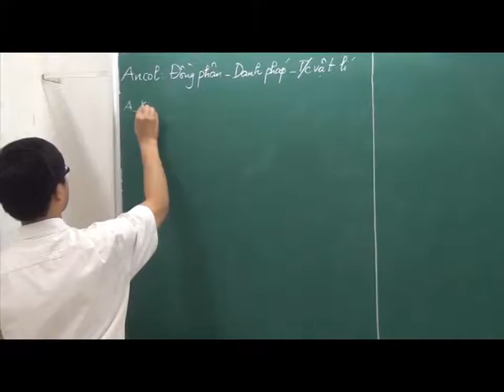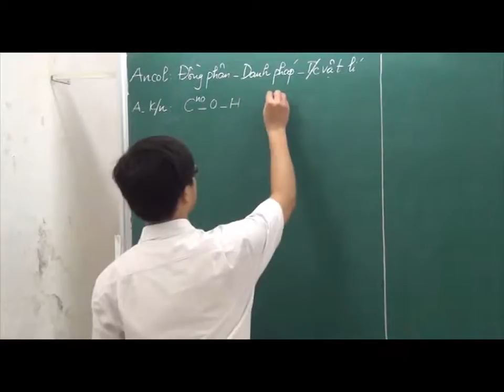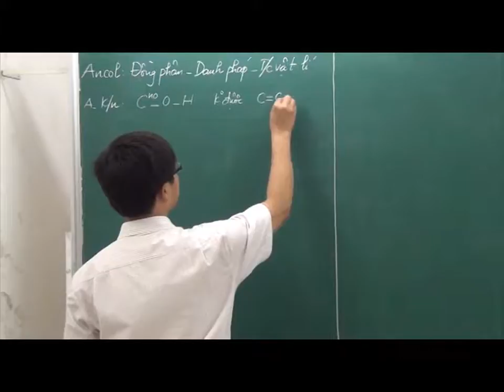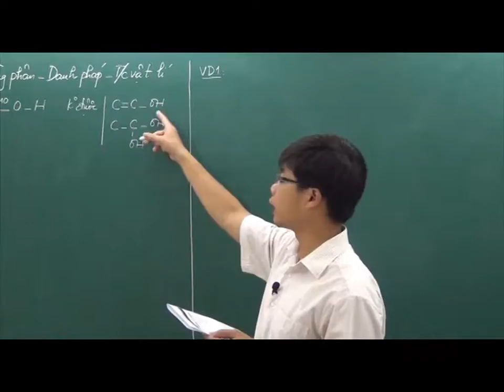2-Ancol Danh pháp - Đồng phân - Tính chất vật lý